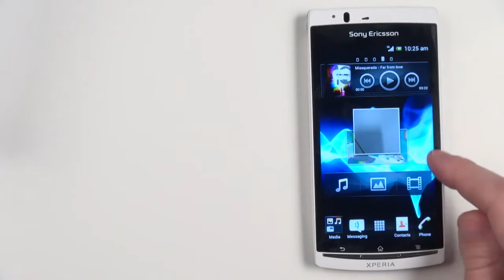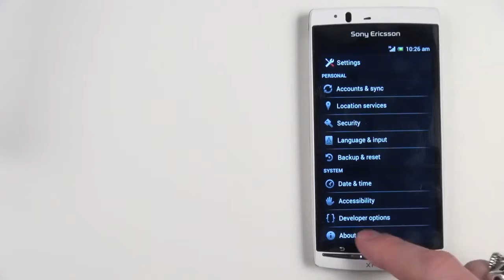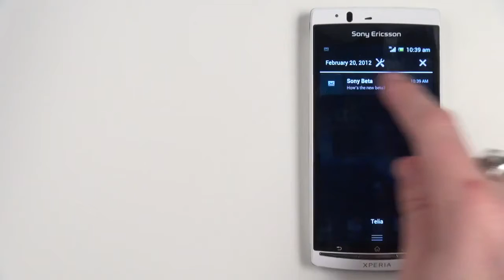Demo of Android 4 0 Ice Cream Sandwich for Sony Xperia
medical billing software
LIS for Pathology
Medical Billing System
Medical Station Solutions‎
Medical Claims Software‎